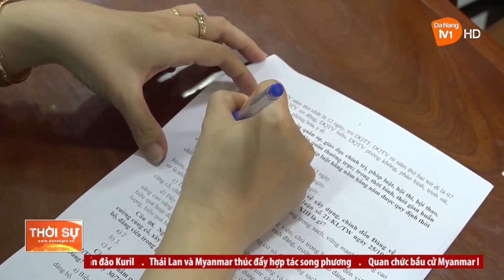HIỆU QUẢ TỪ HỘI THI CHI BỘ QUÂN SỰ GIỎI NĂM 2023